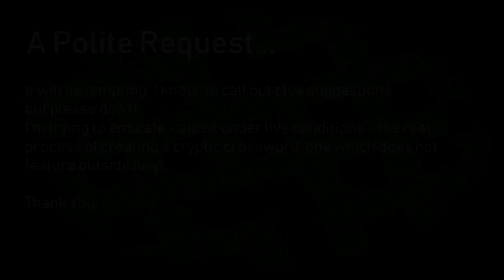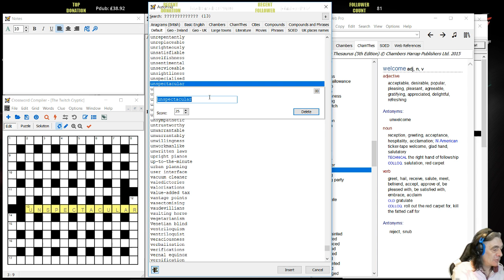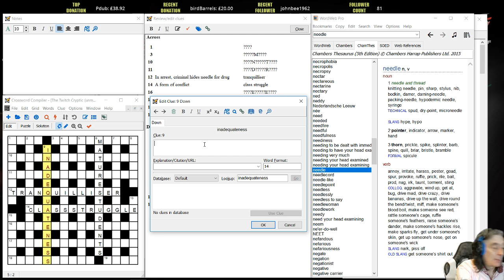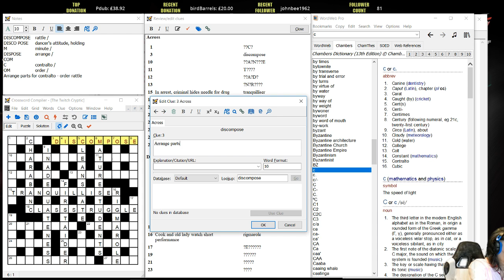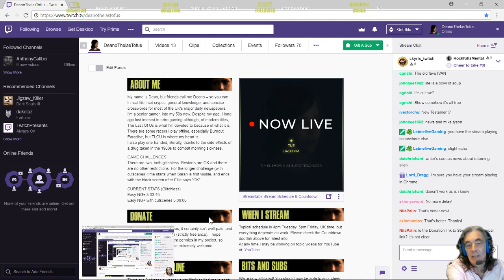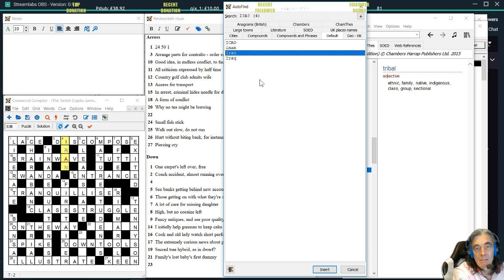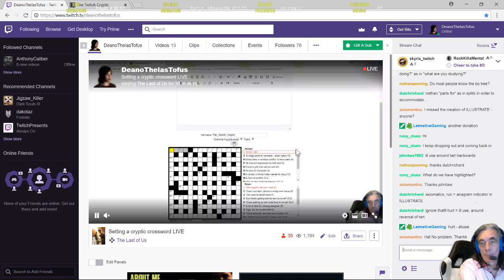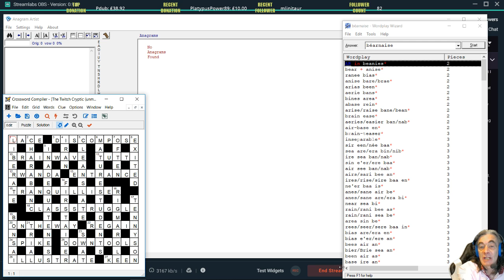Setting a cryptic crossword LIVE